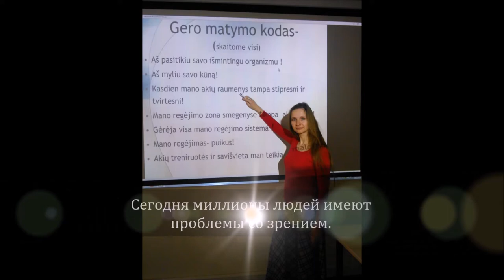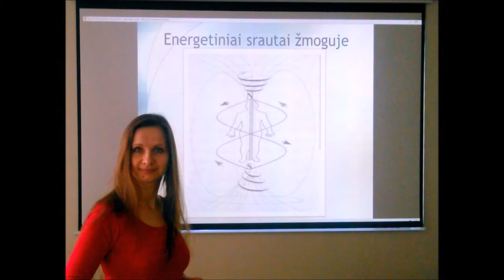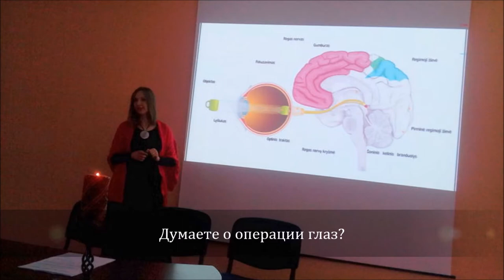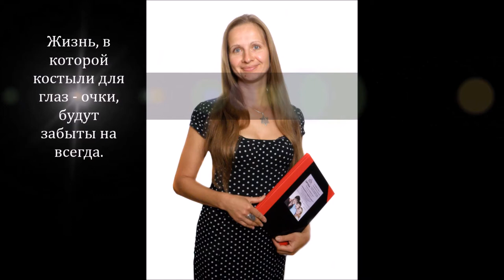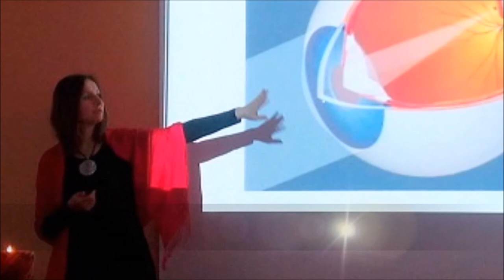"Тета-йога для зрения" Аудрюс Вилкас и Юрате Алешкевичюте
Книги и мерч доступны к покупке на сайте:
"Тета-йога для зрения" Семинар Аудрюса Вилкаса и Юрате Алешкевичюте по восстановлению зрения